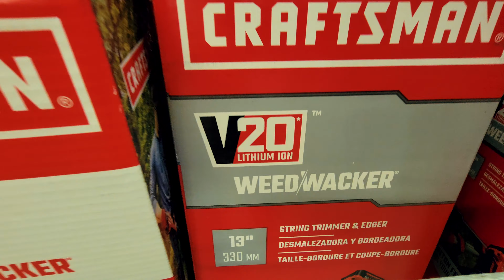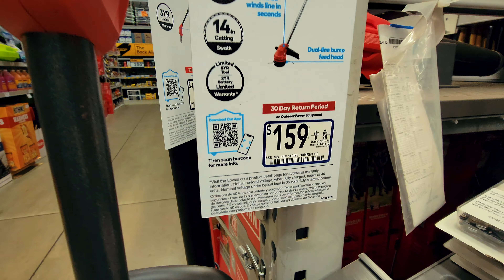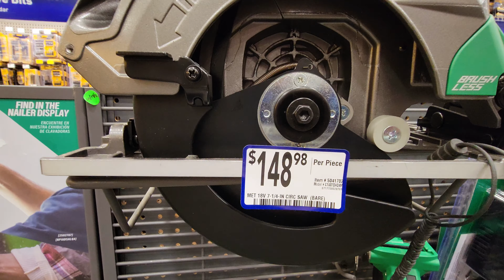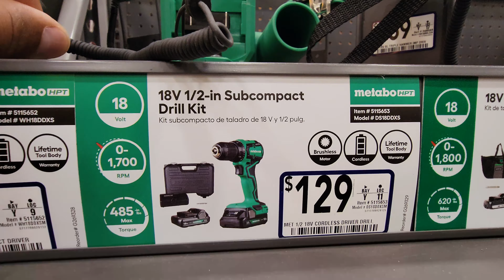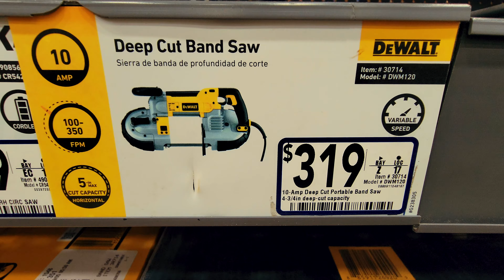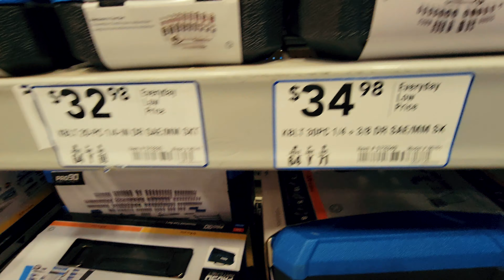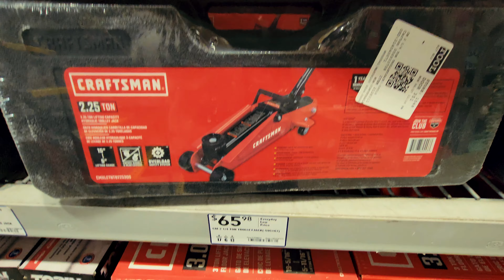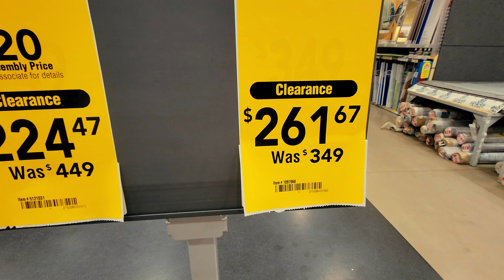Ferramentas na loja LOWE'S nos Estados Unidos | Dewalt Metabo Bosh Skill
Vamos conhecer a "LOWE'S" uma da maiores lojas de Ferramentas e material de construção nos Estados Unidos.

Você é muito bem vindo (a) aqui!!

O seu like é muito importante pra mim, com ele o algoritmo do youtube vai recomendar os meus vídeos para mais pessoas e me ajudar a crescer ainda mais esse canal.  Obrigado

Seja muito bem vindo e tenha um ótimo vídeo!!